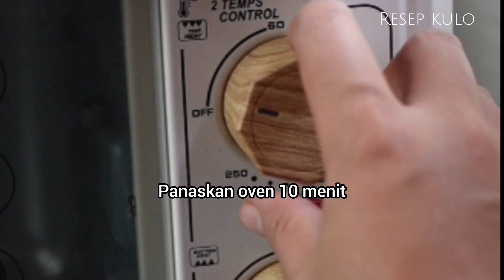Kue Chocolate Chip Sempurna(Renyah Di Luar, Lembut & Kenyal Di dalam)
soft cookies

bahan:
160gram brown sugar
100gram gula pasir
200gram margarine/butter
270gram tepung terigu
30 gram tepung maizena
1/4 sdt baking powder
1/2 sdt baking soda
choco chips
dcc(dark Chocolate)